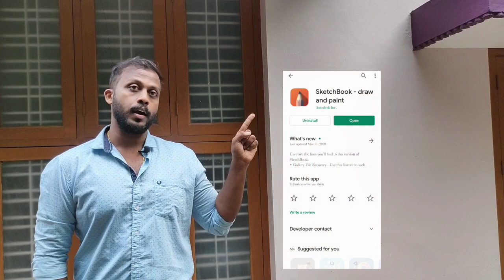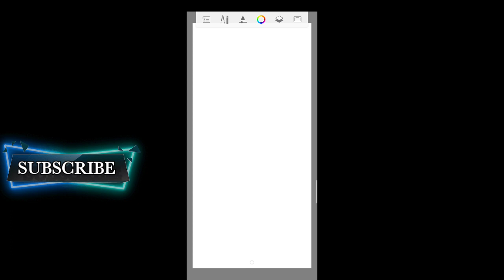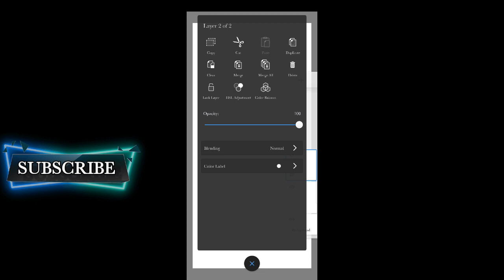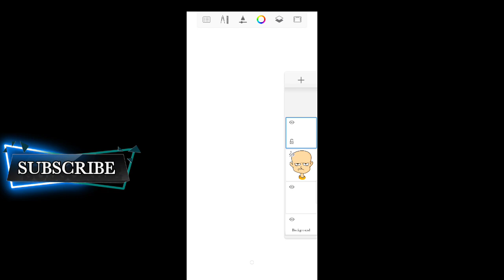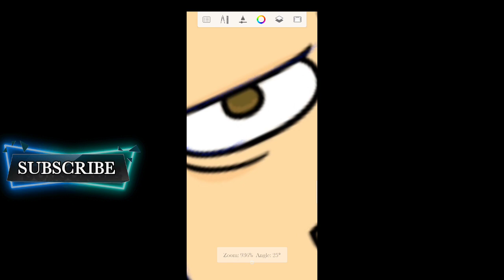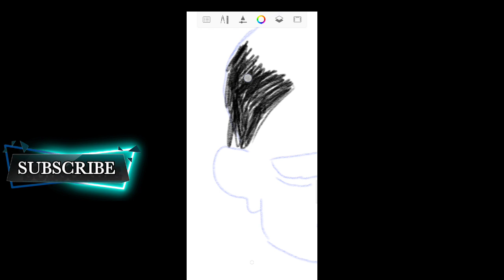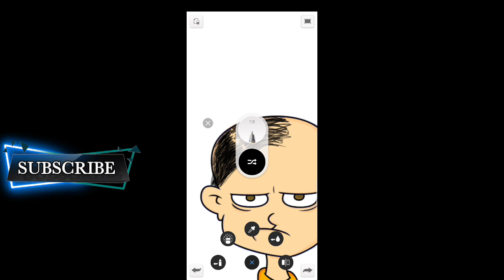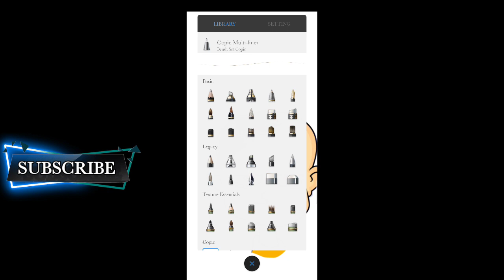Digital Drawing tutorial in Malayalam | easy method | skechbook | Mobile il easy ayy padikkamm